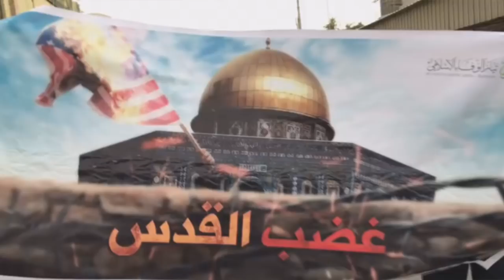قمع تظاهرة "غضب القدس" بجزيرة سترة في البحرين تنديداً بقرار ترامب 8/12/2017